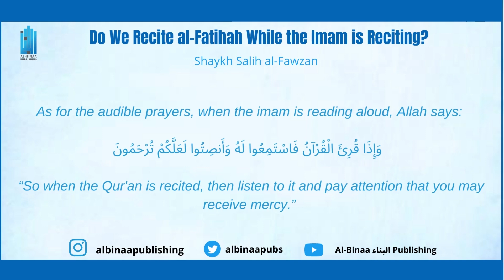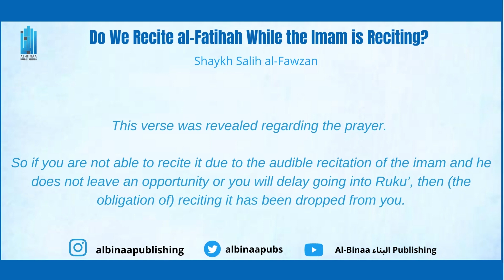Do We Recite al Fatihah While the Imam is Reciting | Shaykh Salih al-Fawzan